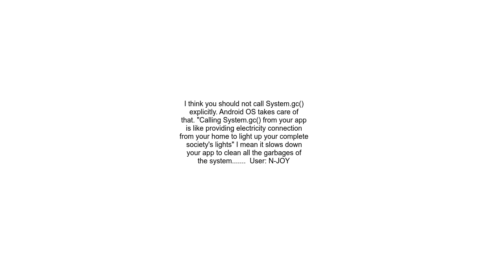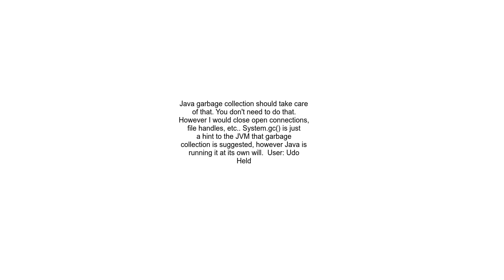System gc will work in androidAndengine